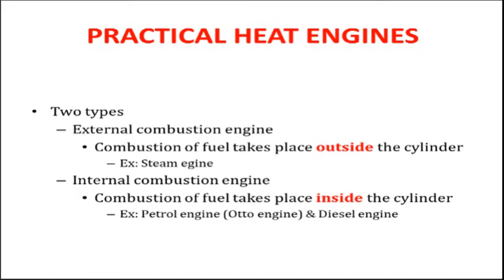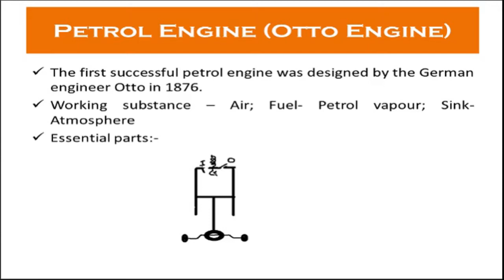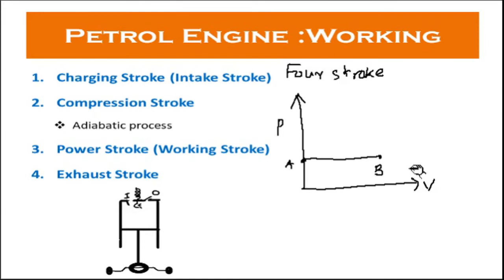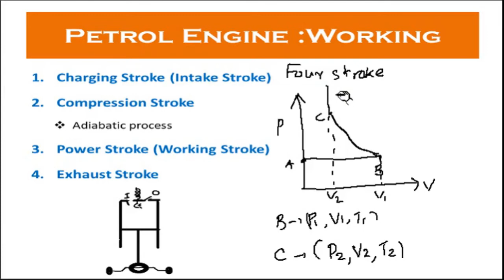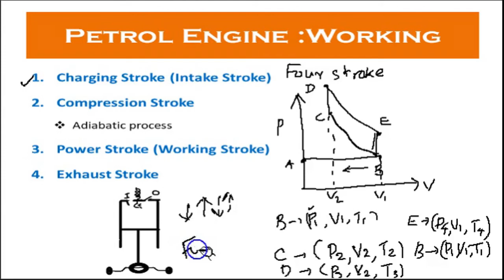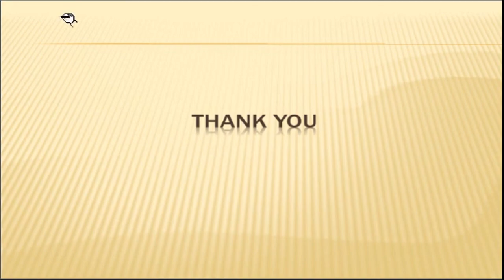Petrol Engine (Complementary Physics for BSc)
Petrol Engine - Internal  & External Combustion Engines - Four Stroke Engine - Efficiency